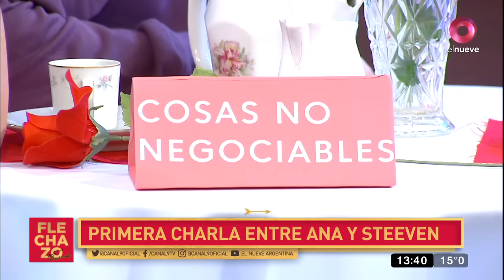Flechazo Amor Oculto: Programa del 19 de agosto de 2022